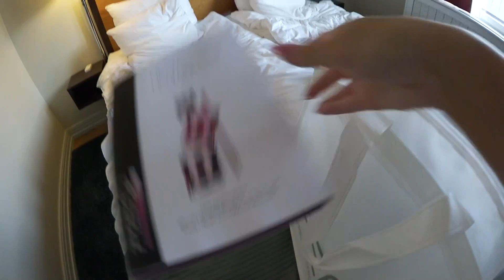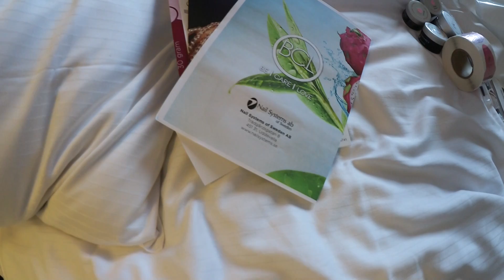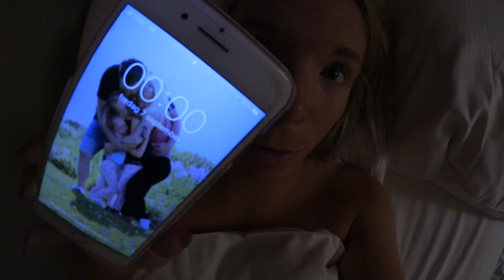STOCKHOLM DAG 1 | vlogg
Vi åker till Stockholm! Går på Hud & Kosmetikmässan ocha har världens migrän men jag kämpar på ändå :)

👇Lämna gärna en kommentar och berätta vad du tyckte om videon!👇